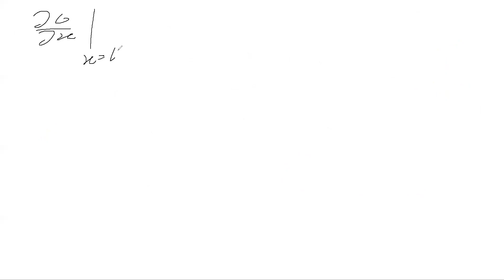Green Fonksiyonları ÖRNEK 1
Kaynak:
-Assoc. Prof. Devrim YAZICI Fizikte matematiksel yöntemler-2 ders notları
Mathematical Methods for Physicists, George B. Arfken , Hans J. Weber , Frank E. Harris.